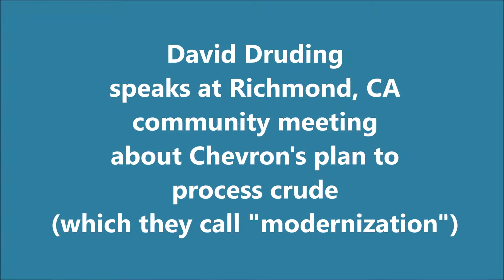David Druding at Richmond Planning Commission re. Chevron hearing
David Druding talks about crude oil and dangers inherent in Chevron's plan to process crude in Richmond, California. Chevron's PR team called this whole thing "modernization" - July 2014